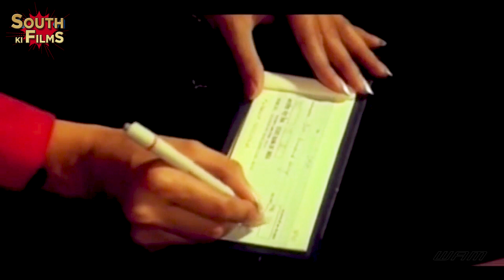लेटेस्ट नई रिलीज़ मूवी हिंदी डब मे साउथ एक्शन मूवी हिंदी साउथ मूवी || शिवराजकुमार शशिकुमार सुप्रिया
Starring : Shivarajkumar (Dual Role), Shashikumar (SP), Supriya, Sneha (HP), Thoogudeepa Srinivas, Doddanna, Pruthviraj, Sadashiva Bramhavar, Ashwath Narayana, Shivakumar, G V Shivanand, Honnavalli Krishna, Shivaprakash, Sadashiva Reddy, Bhavyashree Rai, M N Lakshmidevi, B Jaya, Girija Lokesh

Director: M S Rajashekar
Banner: Kaveri Amma Films
Producer: L.Somanna Gowda
Story: Remake of Sachaa Jhutha (Hindi) (1970)
Screenplay: T N Narasimhan, Pal Sudarshan
Dialogue: T N Narasimhan, Pal Sudarshan
Lyrics: Hamsalekha